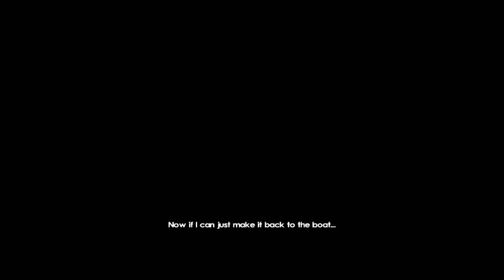Tomb Raider Underworld gameplay clip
Tomb raider gameplay clip